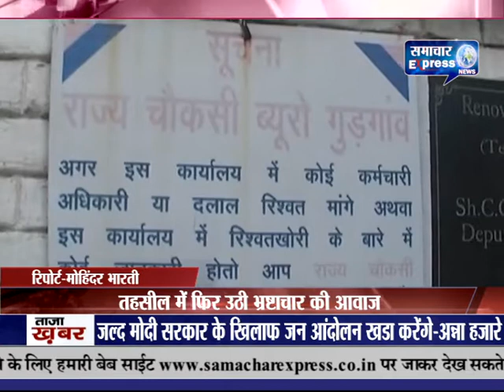रेवाड़ी के तहसील में फिर उठी भ्रष्टाचार की आवाज